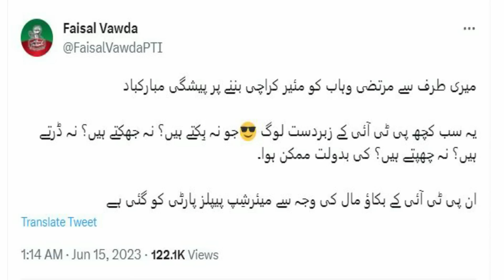مرتضیٰ وہاب کو کس خفیہ افسر نے میئر کراچی بنوایا فیصل ووڈا کا انکشاف حافظ نعیم الرحمان کے ساتھ دھوکا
in this video we explained Mayor Karachi 2023 election result Peoples party Murtaza Wahab become Mayor Karachi against Hafiz Naeem ur Rehman Faisal Vawda Latest about Election results